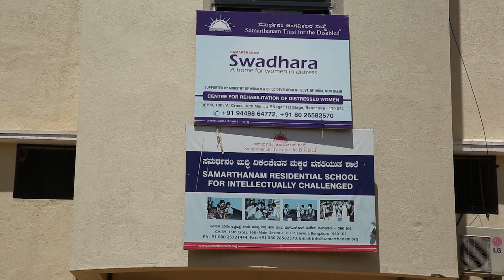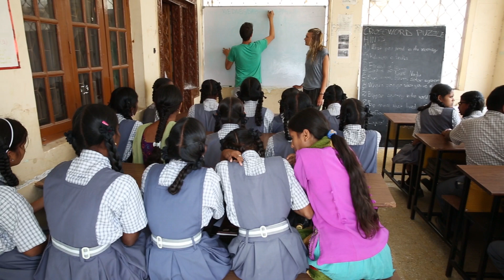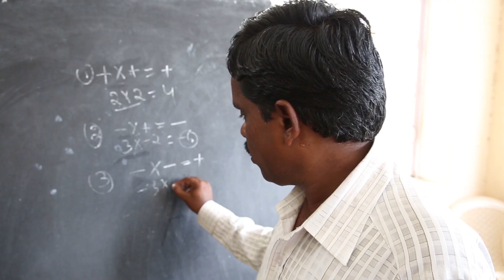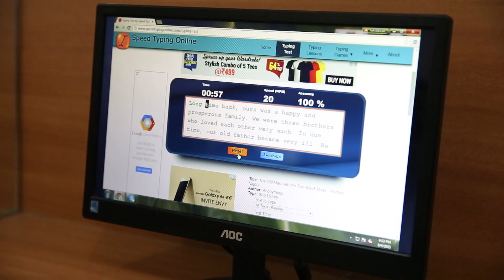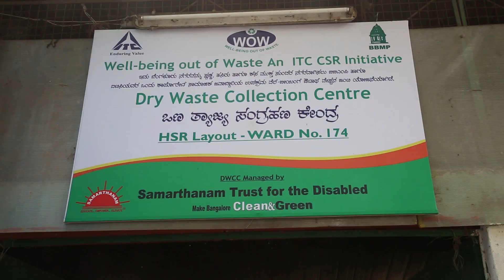Samarthanam Trust for the Disabled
21 years and more! Thank you for being a part of Samarthanam journey. We are grateful to you for all the support extended towards our initiatives and believing in our cause.